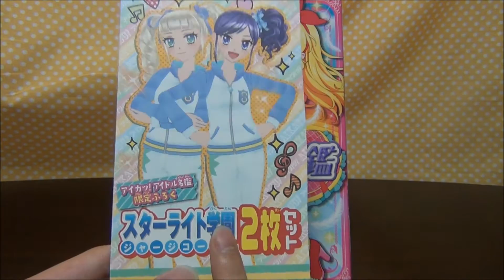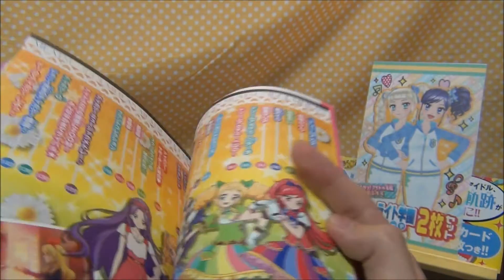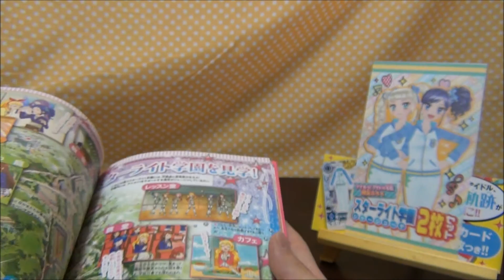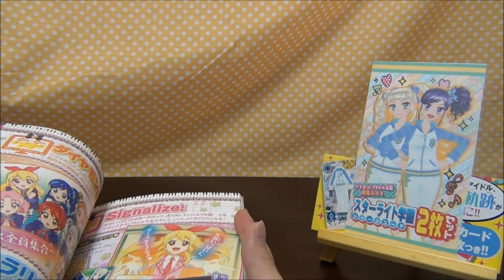アイカツカード２枚付属！中身も超充実♪【アイカツ！アイドル名鑑】を紹介！ Aikatsu!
アイカツ！アイドル名鑑の付録と中身をチェックしていきます！